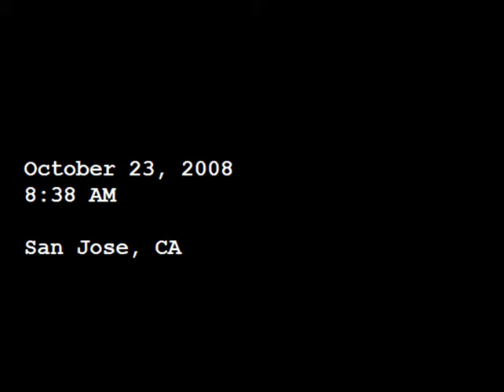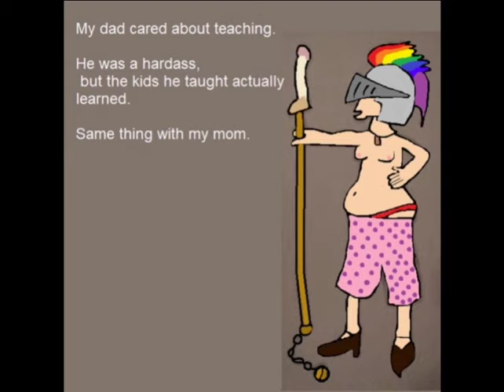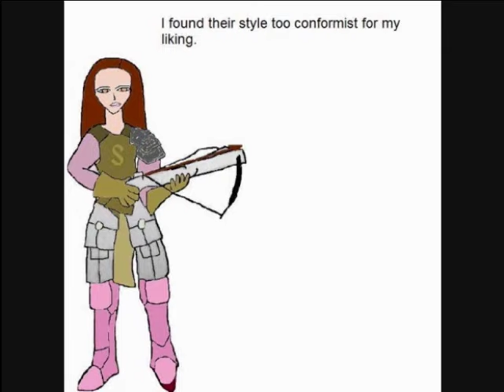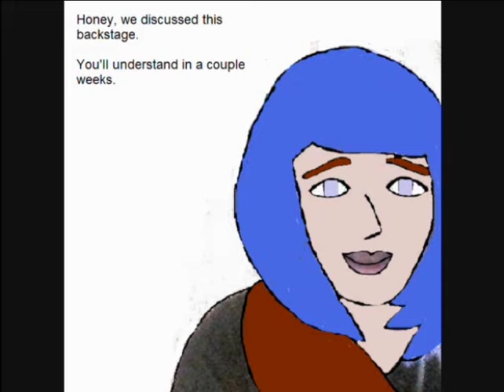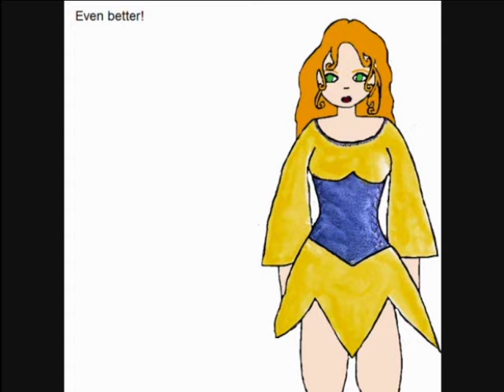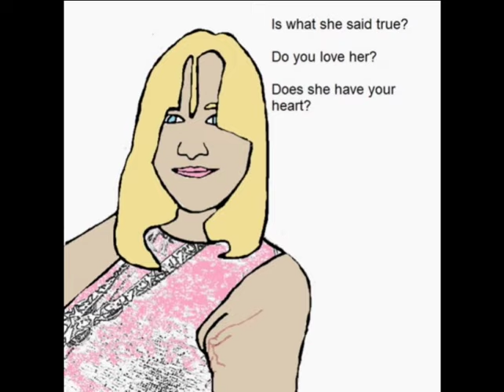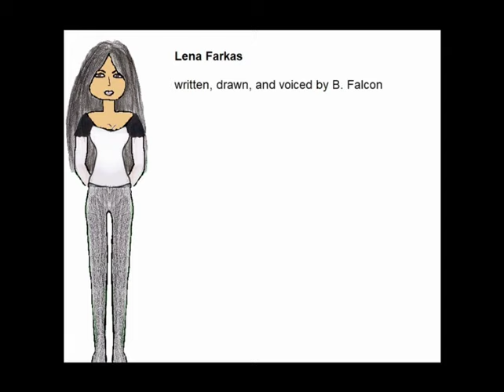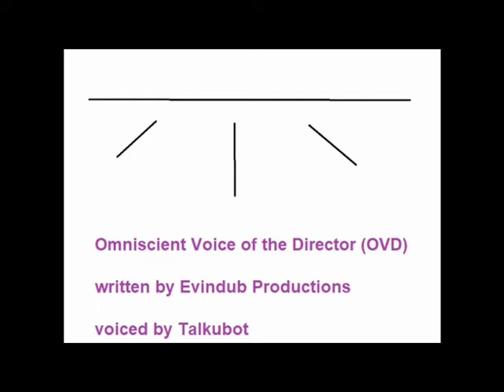4.2 - Tai'd Down, part 2 (BONUS EPISODE)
October 23, 2008 | 8:38 AM | Tai'd Down, part 2
Sigyn discusses school with Meta's roommate, Sergei. Anita and Tai continue fighting over Jay.

As always, you are welcome to reinterpret the script however you please!